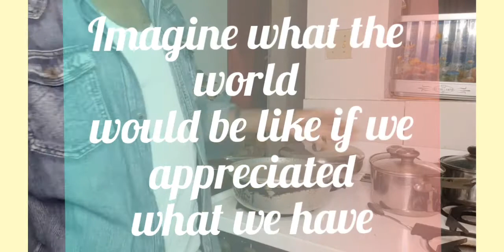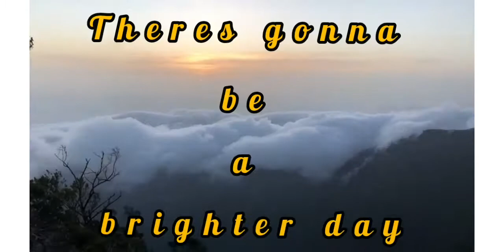Just when you thought your life was in shambles then you realize you haven't seen anything yet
Life can hit you SO hard with unexpected news, bills, loss of life, sickness, debt and challenges. But what do you do when faced with these scenarios? Do you remember how privileged you are once you have life and there's hope to make it through as many persons are facing worst situations than you are? Think on these things.